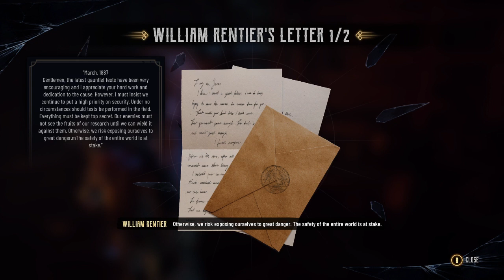Evil West 1st Playthrough on Story Difficulty (Part 7)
After defeating Felicity's army of demons and I proceed to the next mission which is destroy their nests and continue to get some new perk, character upgrades, reading more about the lore and other various things that you will probably learn that from someone. Hopefully you enjoy this gameplay and happy hunting.